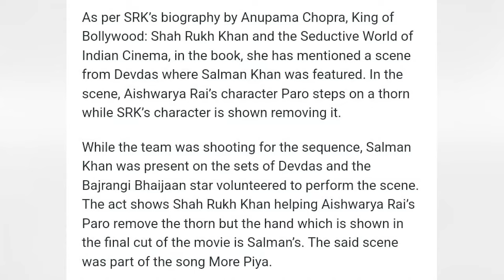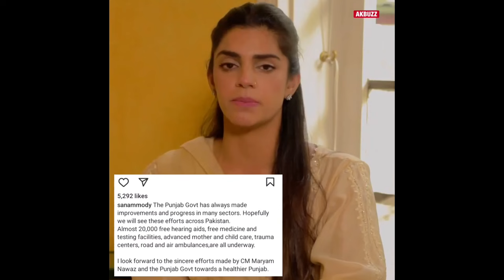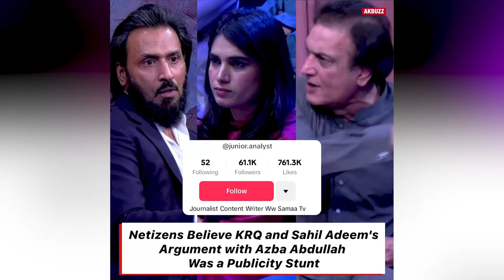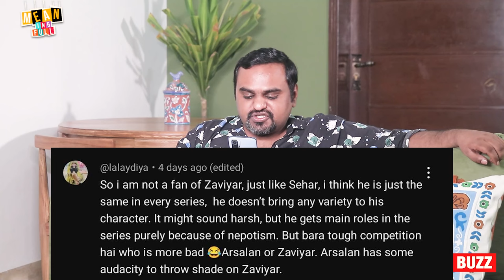Pakistani Celebrities Criticized for Promoting Punjab Government's 100 Days | Barzakh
Episode Breakdown:

00:00     INTRO
20:19     JUKEBOX
50:48     CELEBRITIES FACES BACKLASH FOR THE PAID CAMPAIGN OF PUNJAB GOVT COMPLETED 100 DAYS
57:37     BARZAKH TRAILER RELEASED
1:01:00   FAWAD KHAN AND VAANI KAPOOR TO STAR IN NEW BOLLYWOOD FILM
1:04:23   SALAHUDIN AYUBI SEASON 2 IS IN MAKING WITH PAKISTANI STARS
1:06:28   KHALIL UR REHMAN QAMAR’S CONTROVERSY
1:24:06   CONTENT OF THE WEEK
1:29:08   FEEDBACK

MEANing Full is an entertainment show that provides you with latest happenings of Entertainment industry. The aim is to spice up these happening with humor and a laugh without being Mean.

Host: Arslan Khan & Ahtsham Ramzan (Moon)
Producer: AKBUZZ Entertainment
Video Edit: Zubair Dar
DOP and Post Production: Black Bug Films
Program:  Meaningfull